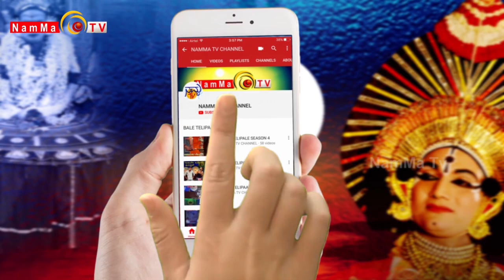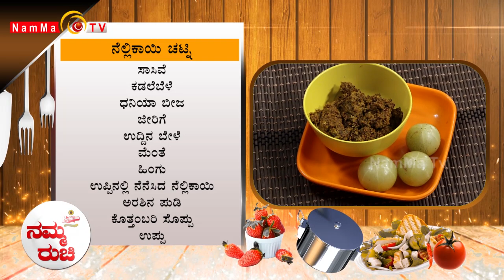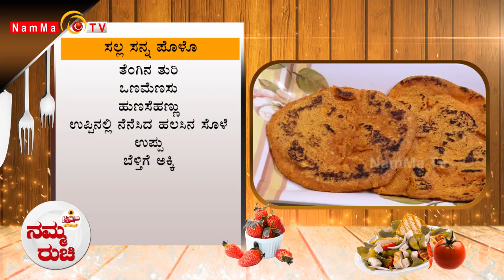Namma Ruchi | ನೆಲ್ಲಿಕಾಯಿ ಚಟ್ನಿ | ಸಲ್ಲ ಸನ್ನ ಪೊಳೊ | Epi -1732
Namma Ruchi | ನೆಲ್ಲಿಕಾಯಿ ಚಟ್ನಿ | ಸಲ್ಲ ಸನ್ನ ಪೊಳೊ |

 / nammatvchannel

 / nammatvprogra.  .

Namma TV
2nd Floor, Sri Ganesh Building,
Baikampady, Mangalore
575019